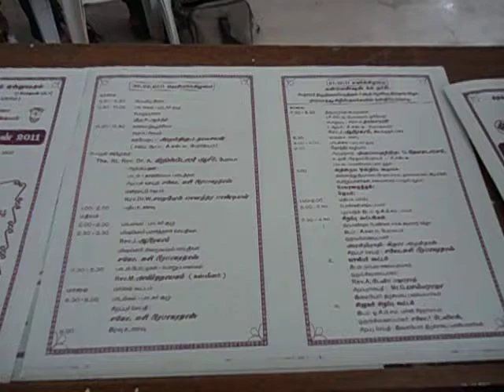September Convention 2011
Songs by the Choir lead by Mr.R.Aubrey during the September Convention conducted by C.S.I. Madurai Ramnad Diocese on 30th September 2011 at Madurai.